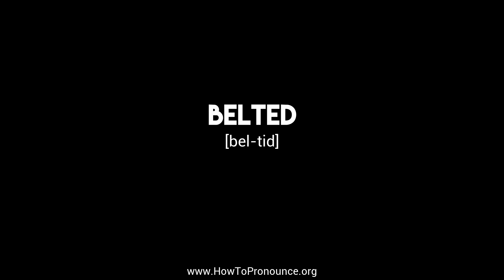How to Pronounce "belted"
Learn the proper pronunciation of "belted"